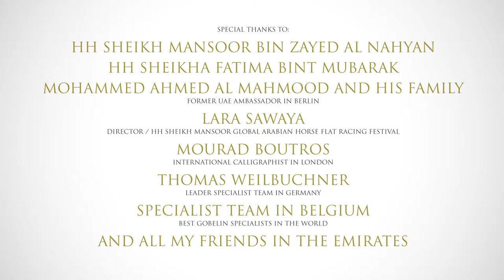exclusive gobelin by C.G.SCHUBEL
A declaration of love to Abu Dhabi and to the Arab horse

The inspirations for this magnificent noble gobelin came to C.G.SCHUEBEL after a visit to the Islamic Museum in Abu Dhabi. And also from very good friends in the Emirates, who spoke with great pride and admiration of HH Sheikh Zayed Bin Sultan Al Nahyan, of their traditions and of their Arabian culture.
C.G.SCHUEBEL has created with this very exclusive tapestry, woven in masterly fashion with the most elegant of yarns, something quite special that has never been seen before. The high-value gobelin is not only a homage to the Arab horse and HH Sheikh Zayeds, displaying great love for them, but also pays homage to Arab culture and tradition.

The horse is the great pride of every man
The focal point of the work of art is the portrait of a splendid Arab horse, whose grace and beauty at once draws admiring looks. The onlooker is able to sense the love and pride that every horse owner bears in the heart. The message is under­lined by the brilliant calligraphy of the internationally renowned calligraphist Mourad Boutros, which C.G.SCHUEBEL has incorporated in her creation in mastery fashion.
The red rose stands for the great admiration and respect felt for the founder of the Emirates and for his great love of the Arab horse.

The gobelin tells a story
Bursting with pride, the colourful gobelin tells a story of Arab horses, tradition and poetry, with a wealth of detail. With great skill C.G.SCHUEBEL has brought into her creation the national colours of the Emirates: red, green, white and black, infusing them with life. Like a splendid frame, the green oasis with ripe fruits, dates is set around the noble white falcons and Arab horses, the horse depicted in the centre. As an attribute of HH Sheikh Zayed Bin Sultan Al Nahyan, the time-honoured palace in Al Ain rises from the desert and finds its counterpart in the striking white Sheikh Zayed Moschee von Abu Dhabi, artistically framed by a magnificent bouquet of flowers.
“Steeped” in the colours of the desert as it glows golden in the rising sun, the gobelin has a very special radiance.

Some personal words of the artist
It is a great honour and pleasure for me to present No. 1 of my first work.
I would like to express my sincere thanks to:
HH Sheikh Mansoor Bin Zayed Al  Nahyan, to HH Sheikha Fatima Bint Mubarak and to HH Sheikh Mansoors Director of the Global Arabian Horse Flat ­Racing Festival, Lara Sawaya.

My very special thanks are due to the former UAE ambassador in Berlin, Mohammed Ahmed Al Mahmood and his family.

I am especially grateful also to Mourad Boutros from London and to my specialist team in Germany, and above all to the team leader Thomas Weilbuchner. In addition, I send my thanks to Belgium, where the best gobelin specialists in the world live. We come together to work with excitement and intensity.
It has taken almost a year – but the great mission has been worth it. Something of great value has emerged. It is my hope it will fill the heart with pride and joy.